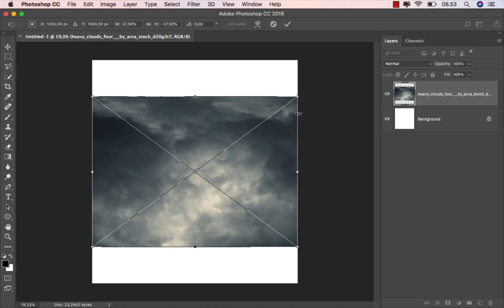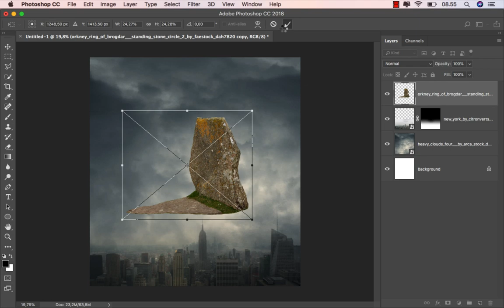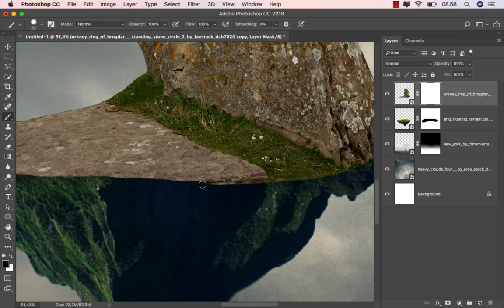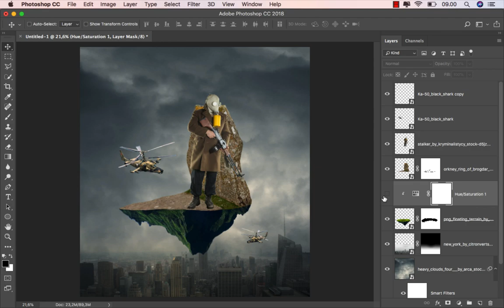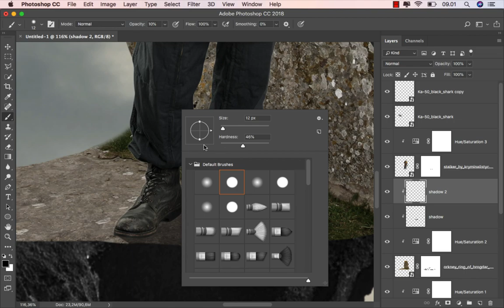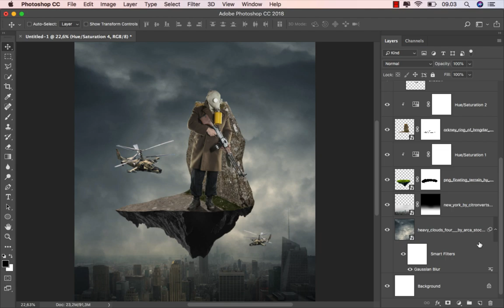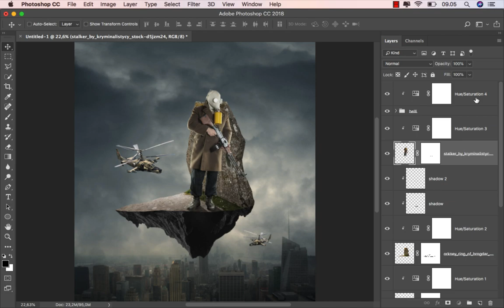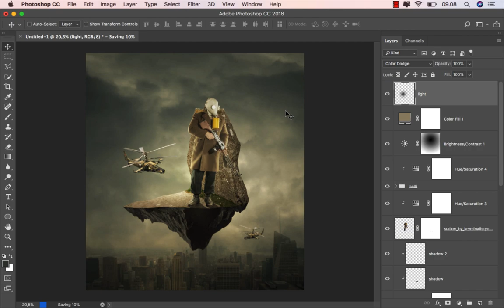How to Make Movie Poster Effects in Photoshop